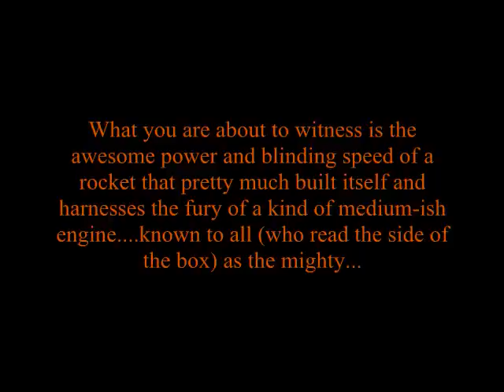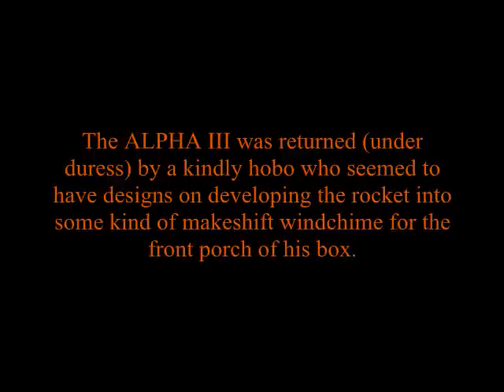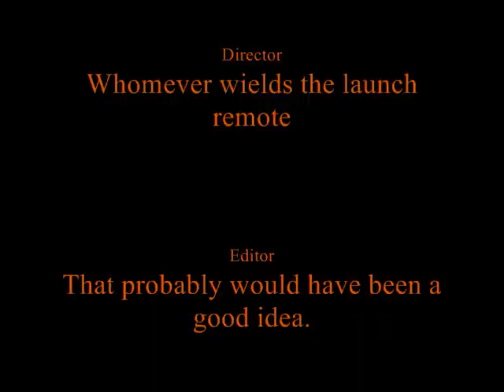Alpha III Launch & Recovery (High Quality)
More fun with Estes Rockets